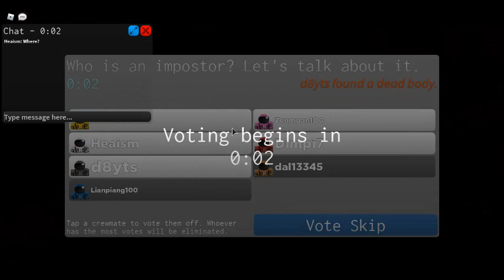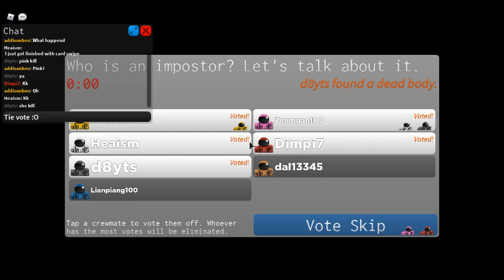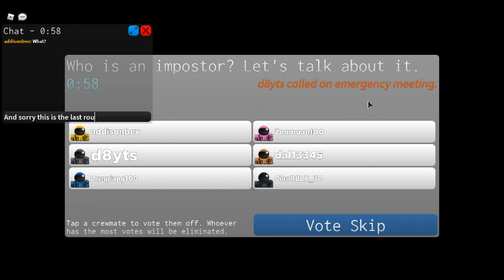PLAYING IMPOSTOR! (ROBLOX)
Impostors be like: Yeah Im Definetly winning
Crewmates be like: Victory!
Here's a link if you wanna check the game out!